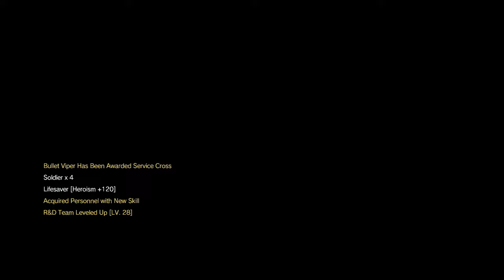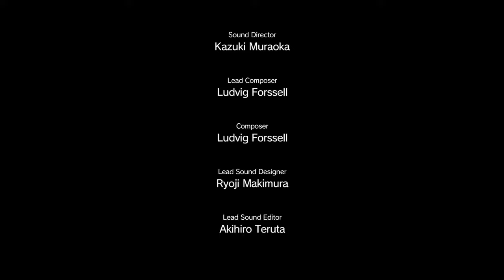V for Voltorb Edition P5